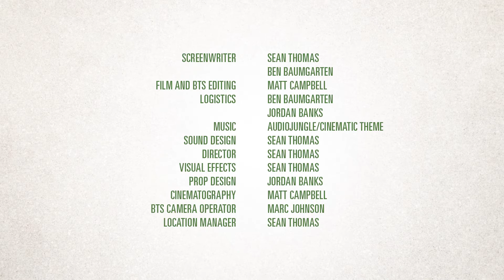One-Shot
Two special forces agents have one shot to make it past the enemy and meet at the rendezvous point. But not everything is as it seems.

Produced by Render3 Media